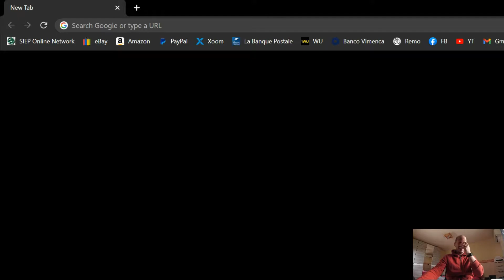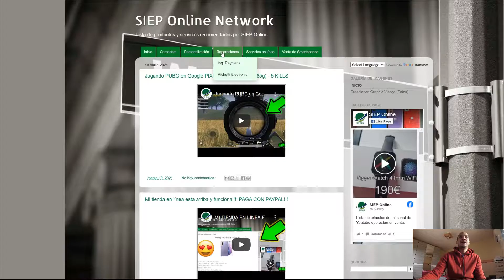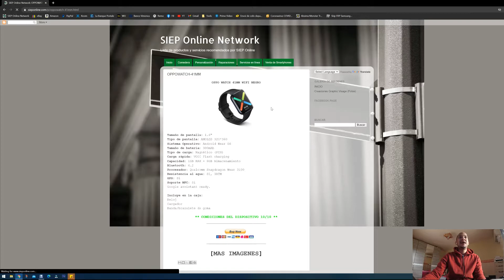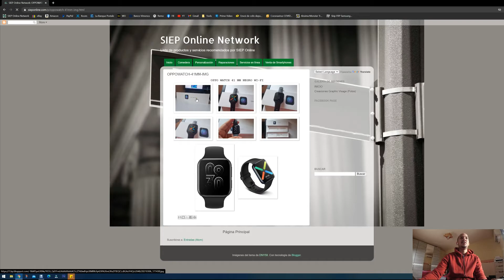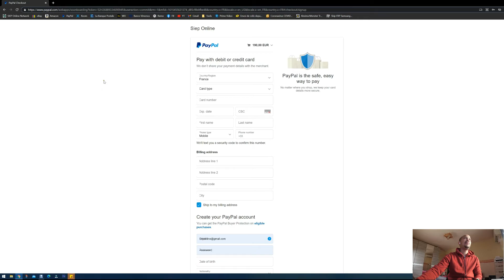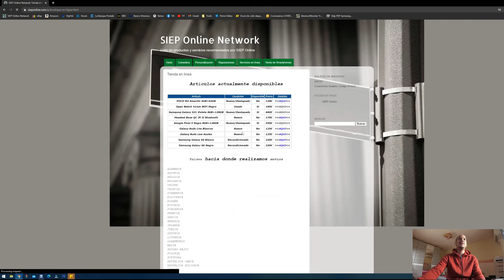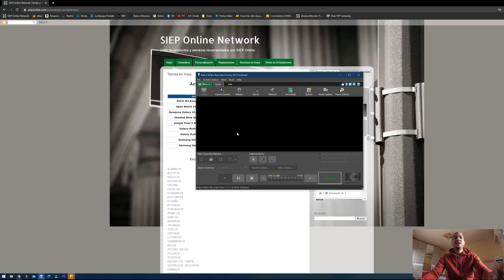How to buy / purchase in our ONLINE STORE !